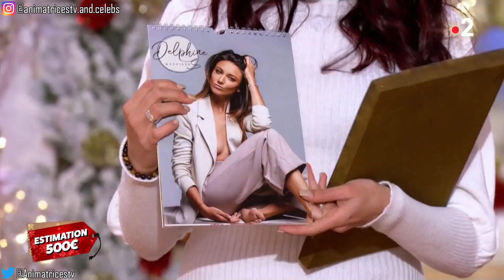DELPHINE WESPISER MAGNIFIQUE DANS CE PANTALON EN CUIR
📺 Je vous propose une vidéo de Delphine Wespiser magnifique dans un pantalon en cuir !!!

CADEAU

LA VIDÉO

Dans cette vidéo vous allez retrouver notre ancienne missfrance la sublime DelphineWespiser qui nous éblouit dans ce magnifique pantalon en cuir pour une émission spéciale d'affaire conclue.

AnimatricesTV and Celebs

On admire mais on respecte nos miss de la tv préférées !!!

❌ Pas d'insultes
❌ Pas de remarques douteuses
✅ Compliments